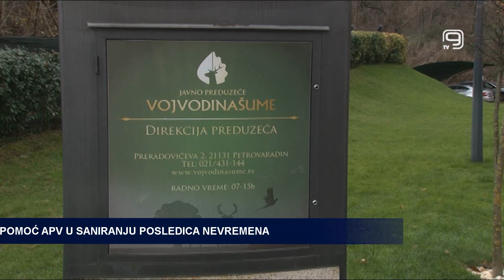TV KANAL 9, NOVI SAD: POMOĆ APV U SANIRANJU POSLEDICA NEVREMENA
Sa 22 miliona i 100 hiljada dinara Pokrajinska vlada pomaže Gradu Novom Sadu u otklanjanju štete od nevremena, saopšteno sa sednice Pokrajinske vlade.